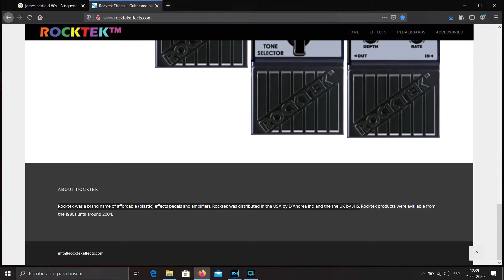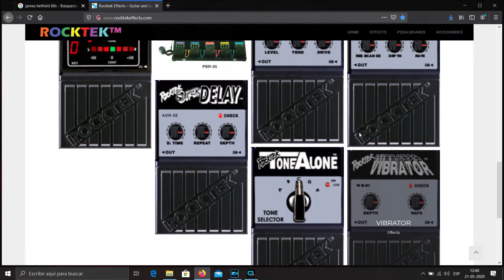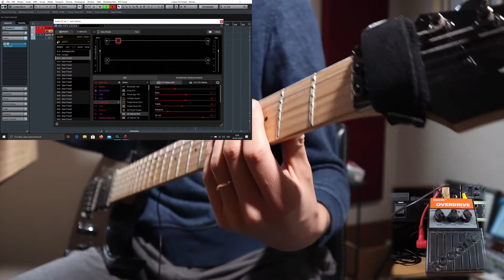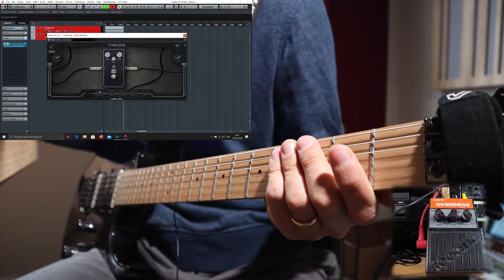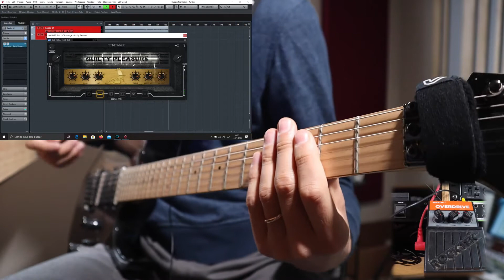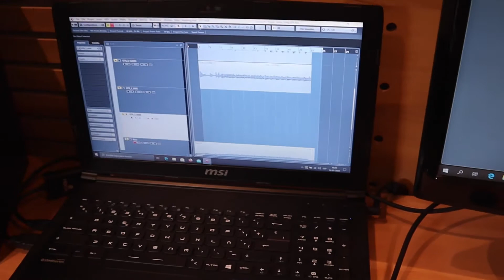Rocktek ODR-01 - ¿El Peor Overdrive de la historia?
En esta ocasión reviso el overdrive, ya descontinuado, Rocktek ODR-01 haciendo una (muy injusta) comparación con el Precision Drive de Horizon Devices.